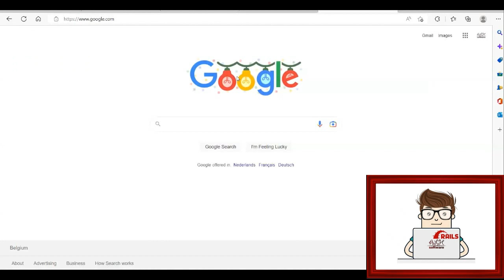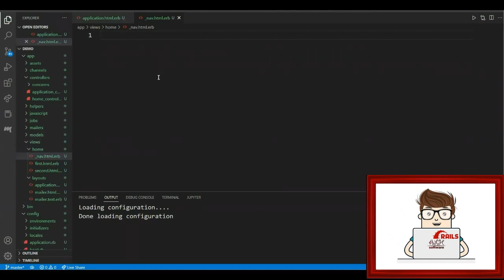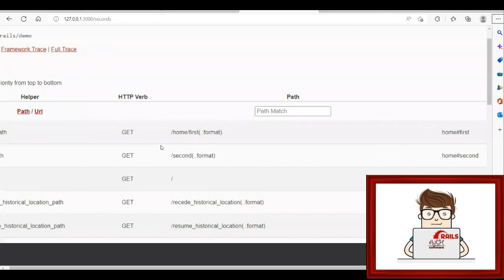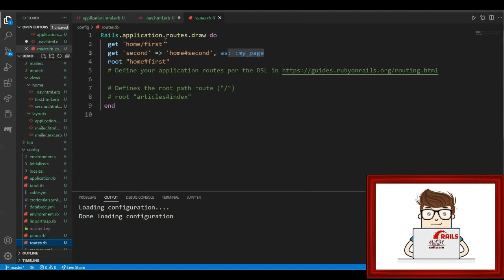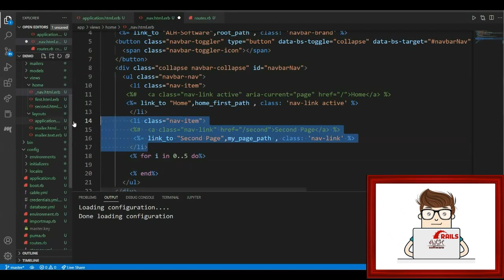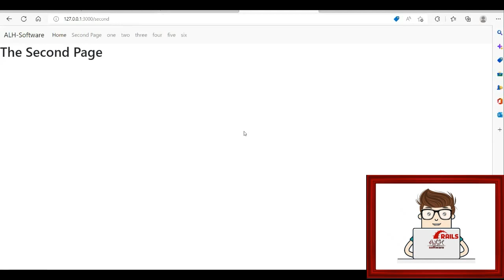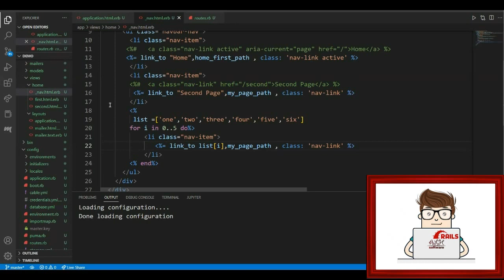Tutorials - Ruby on Rails - Lesson 4 - Render Partial Templates || دروس - روبي أون ريلز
Tutorials - Ruby on Rails - Lesson 4 - Render Partial Templates

Ruby on Rails (simplify as Rails) is a server-side web application framework written in Ruby under the MIT License. Rails is a model–view–controller (MVC) framework, providing default structures for a database, a web service, and web pages. It encourages and facilitates the use of web standards such as JSON or XML for data transfer and HTML, CSS and JavaScript for user interfacing. In addition to MVC, Rails emphasizes the use of other well-known software engineering patterns and paradigms, including convention over configuration (CoC), don't repeat yourself (DRY), and the active record pattern.

Rails is a full-stack framework. It ships with all the tools needed to build amazing web apps on both the front and back end.
Rendering HTML templates, updating databases, sending and receiving emails, maintaining live pages via WebSockets, enqueuing jobs for asynchronous work, storing uploads in the cloud, providing solid security protections for common attacks. Rails does it all and so much more.

Ruby is an interpreted, high-level, general-purpose programming language which supports multiple programming paradigms. It was designed with an emphasis on programming productivity and simplicity. In Ruby, everything is an object, including primitive data types.

دروس - روبي أون ريلز - الدرس 4 - تنفيذ قوالب جزئية

روبي أون ريلز (تبسيطه كـ ريلز) هو إطار تطبيق ويب من جانب الخادم مكتوب بلغة روبي بموجب ترخيص إم آي تي. ريلز هو إطار عمل نموذج - عرض - متحكم  ، يوفر هياكل افتراضية لقاعدة بيانات وخدمة ويب وصفحات ويب. يشجع ويسهل استخدام معايير الويب مثل جيسون أو  لنقل البيانات و أتش تي أم أل و سي أس أس و جافا سكربت لواجهة المستخدم. بالإضافة إلى  ، تؤكد ريلز على استخدام أنماط ونماذج هندسة البرمجيات المعروفة الأخرى ، بما في ذلك الاصطلاح على التكوين  ، ولا تكرر نفسك ، ونمط التسجيل النشط.

ريلز هو إطار عمل متكامل. يأتي مزودًا بجميع الأدوات اللازمة لإنشاء تطبيقات ويب مذهلة على كل من الواجهة الأمامية والخلفية.
عرض قوالب إتش تي إم إل ، وتحديث قواعد البيانات ، وإرسال واستقبال رسائل البريد الإلكتروني ، وصيانة الصفحات الحية عبر ويب سوكيت، ووضع وظائف في قوائم للعمل غير المتزامن ، وتخزين التحميلات في السحابة ، وتوفير حماية أمنية قوية للهجمات الشائعة. ريلز تفعل كل شيء وأكثر من ذلك بكثير.

روبي هي لغة برمجة مفسرة عالية المستوى للأغراض العامة تدعم نماذج برمجة متعددة. تم تصميمه مع التركيز على إنتاجية البرمجة والبساطة. في روبي ، ​​كل شيء هو كائن ، بما في ذلك أنواع البيانات البدائية.